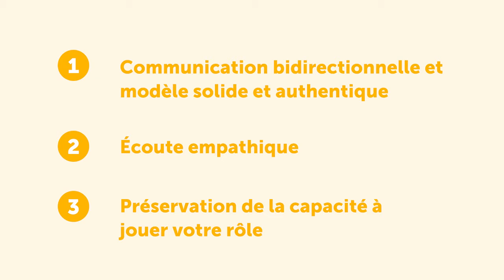L’ancre, le gouvernail et la cabine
Cette vidéo s’adresse à des gestionnaires.  Elle propose des façons de soutenir une équipe dans le contexte de la pandémie de COVID-19.